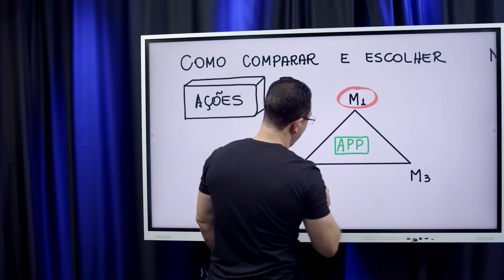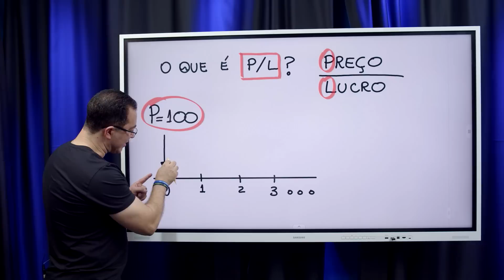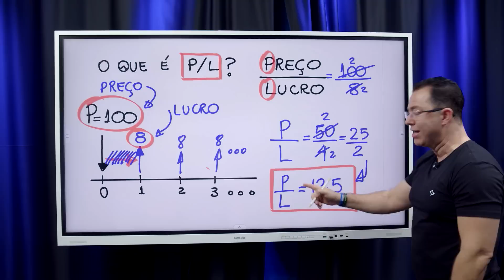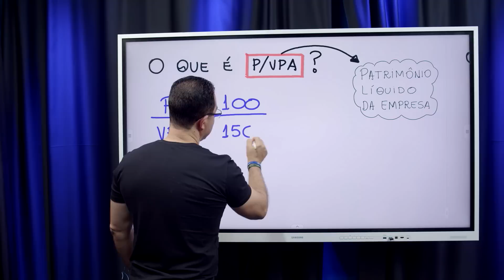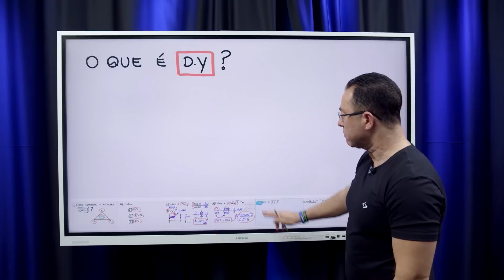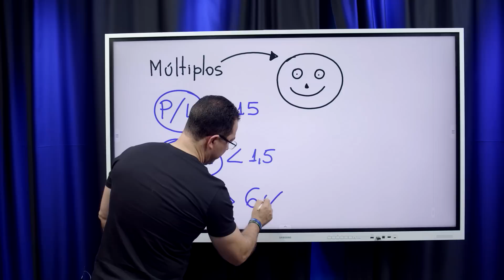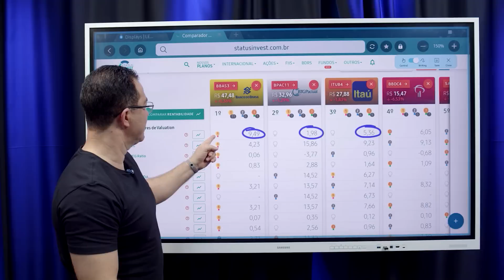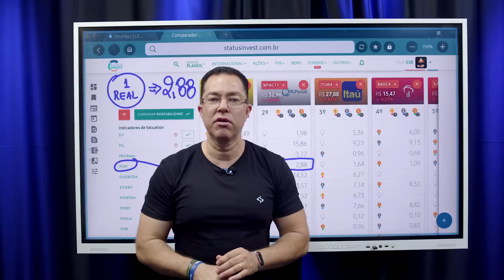Como Comprar e Escolher Ações de Maneira Inteligente!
Investir em ações pode ser uma jornada emocionante e lucrativa, mas requer conhecimento e estratégia. Nesta aula revelarei como você pode comprar e escolher ações de maneira inteligente. Aprenda a analisar empresas, avaliar tendências de mercado e tomar decisões informadas.

Descubra os fundamentos que o ajudarão a construir um portfólio sólido e alcançar seus objetivos financeiros. Esteja preparado para investir com sabedoria e confiança. Assista agora e desvende os segredos de uma abordagem inteligente para comprar e escolher ações!